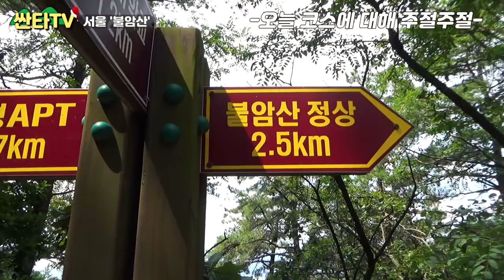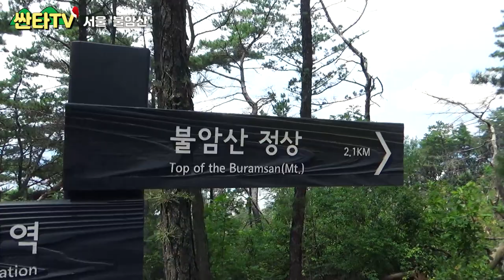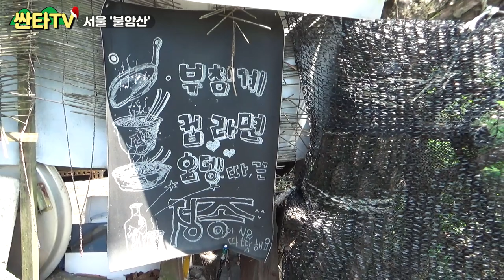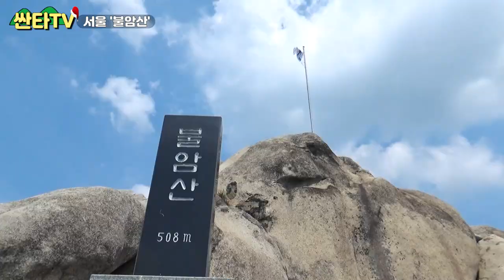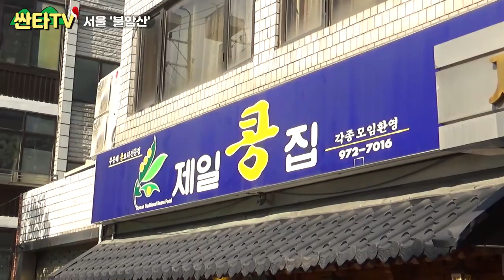등산 불암산_다이어트 성공한 친구(feat. 콩국수)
서울 공릉동 화랑대역에서 출발한 '불암산' !!
화창한 날씨만큼 즐거운 산행이었습니다!

정상 바로 아래 깔딱고개까지는 적당히 걷기 좋은 코스여서
가벼운 힐링코스로도 좋은 것 같습니다~!!

정상까지는 약 2시간 정도 소요 됩니다!

친구와 함께한 서울 등산! 불암산!
등산 다이어트 -10kg 에 성공한 친구와 함께! ㅋㅋㅋ

마무리는 시원~~한 콩국수까지!!

친구와 함께하는 등산은 이런 즐거움이 있습니다!
그럼 같이 한번 가보실까요!?

싼타티비!!

'등산' 이라는 것이 어른들이 하는 취미활동이고,  힘들기만 하다는
생각을 바꾸고 싶어서 시작하게 되었습니다!!

우리 나라에는 작고, 크고, 멋지고, 아름다운 산이 아주 많습니다!

★대한민국 모든 사람들이! 산을 사랑하게 되는 그날까지!★